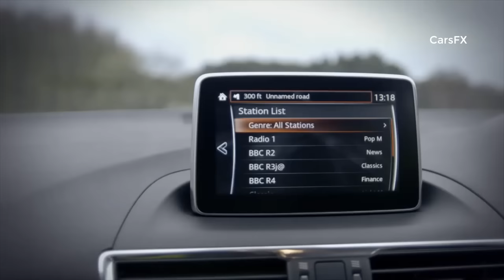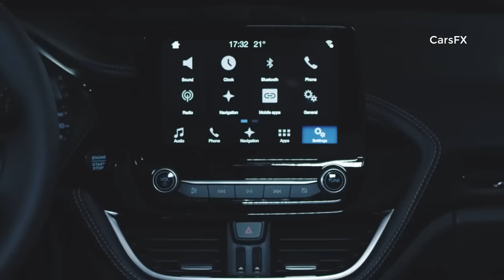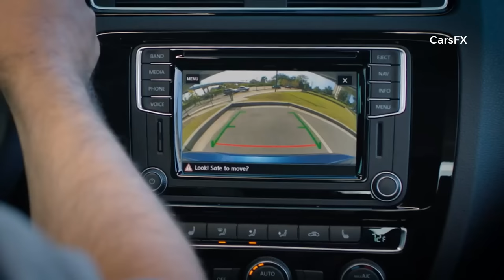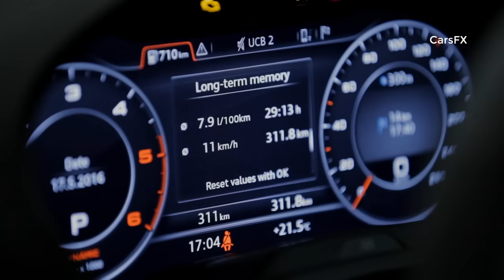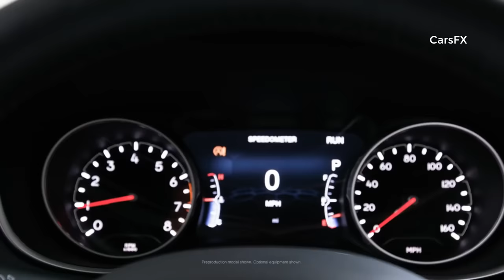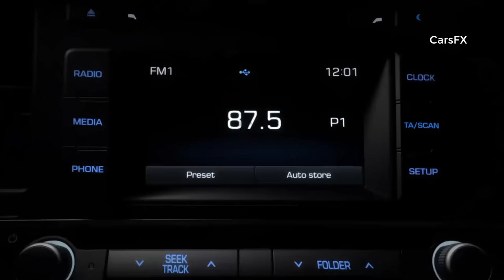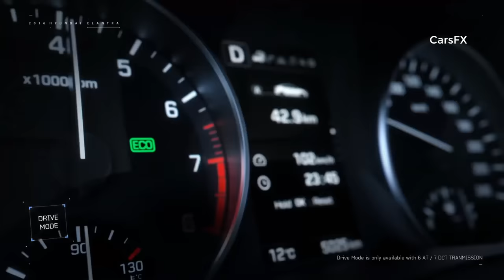7 Great Economical Cars Under $18,000 Arriving In 2018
7 Great Economical Cars Under $18,000 Arriving In 2018

2018 Volkswagen Jetta
2018 Mazda Mazda3
2018 Audi A3 Sportback
2018 Jeep Renegade
2018 Ford Fiesta
2018 Hyundai Elantra